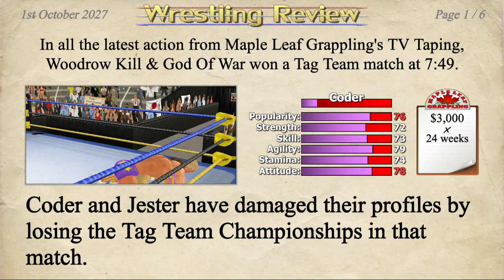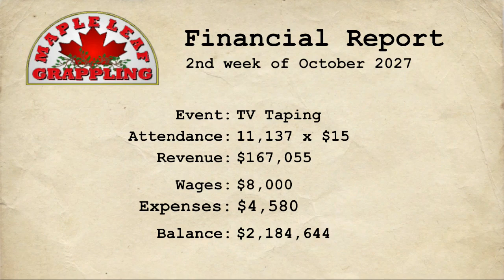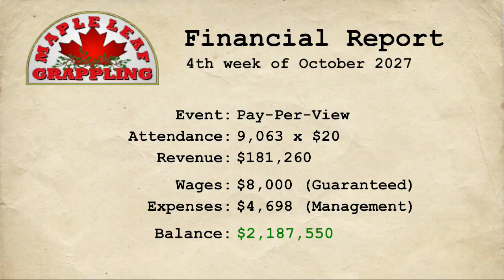NS Wrestling Empire - Career Mode #82: Shiryu | October 2027